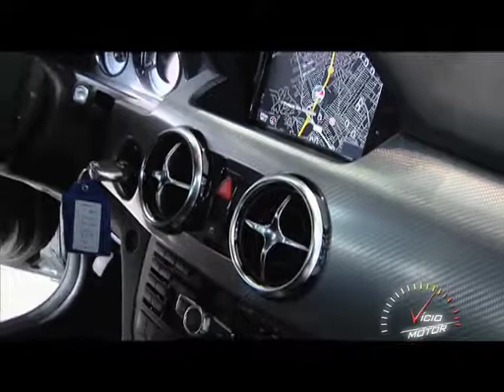Vício Motor DVA 08 12 13